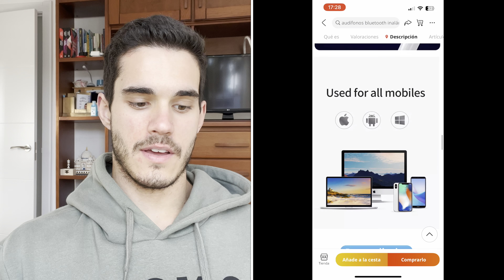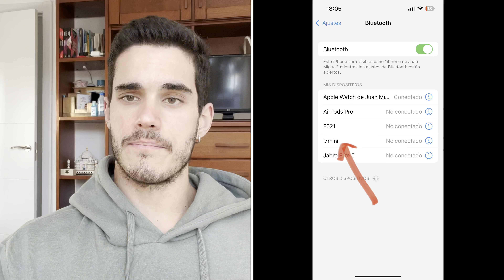TWS i7 Mini AliExpress 🔥 ANÁLISIS y EXPERIENCIA ¿Recomendables por 3€?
Análisis de los TWS i7 Mini. Se trata de unos auriculares inalámbricos de 3€ que se pueden comprar en AliExpress.